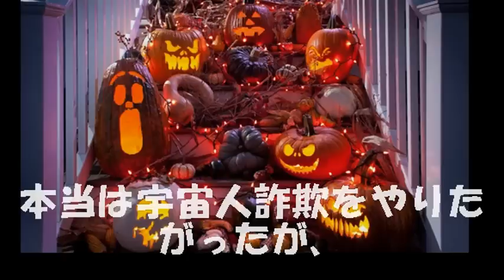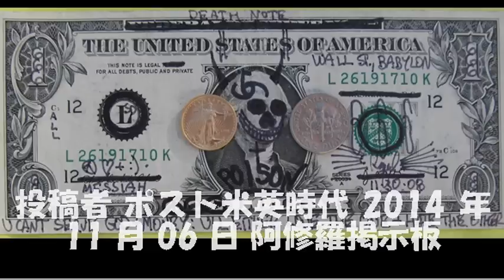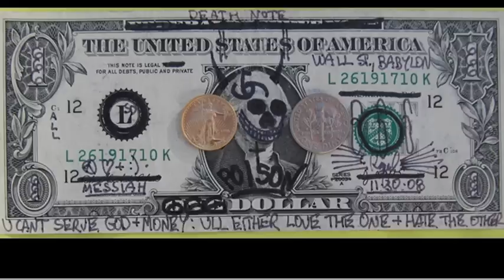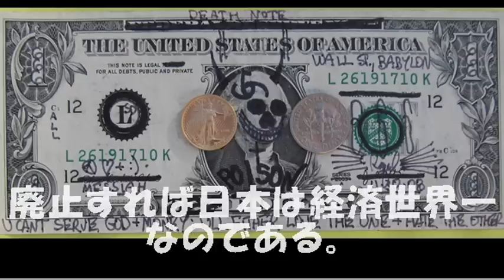日本国のドンブリ会計。ハロウィン詐欺。セブンイレブン見切り商品裁判。ドルの原価／ポスト米英時代[20141107]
ハロウィン詐欺は、なんちゃってユダヤがなんちゃって日本人に仕掛けさせたカトリック詐欺である、宗教詐欺の派生である。
米国が二位に転落し、セブンが見切り販売で敗訴、コンビニはマック同様米国流、押し売りと食べ物廃棄が断罪されたのである。
仕入れ原価がバレればコンビニはお仕舞いである、製造・流通・小売りが中抜きで取り引きすれば、消費者にもプラスである。
なんちゃってユダヤも例外ではなく、価格・税込み価格に加え、原価表示が必須の時代で、ドルの原価も追求される時代である。
米国が二位に転落し、特別会計の立て付けが悪くなったようである、ここがカツアゲ口座で、廃止すれば日本は経済世界一なのである。
ポスト米英時代[20141107]